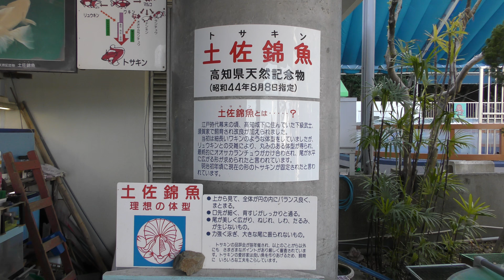土佐錦魚 (桂浜水族館) 2018年3月24日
土佐錦魚 (桂浜水族館)

■ 撮影場所
桂浜水族館 (高知県)
Katsurahama Aquarium